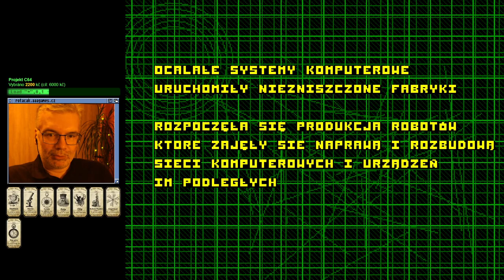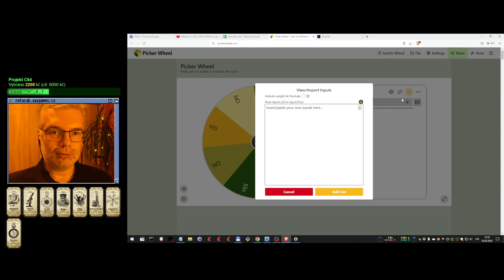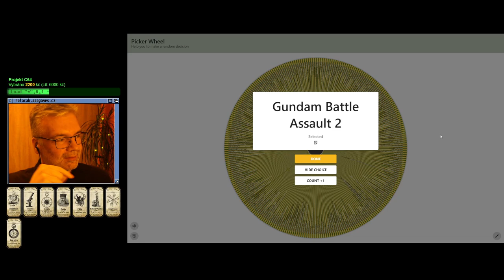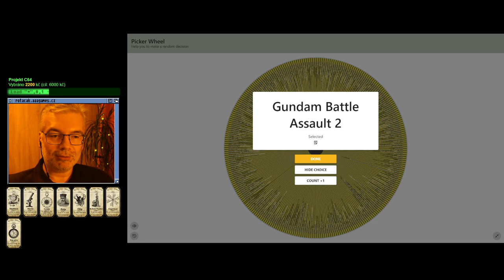🙂 Metal Kombat (Amiga)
Hra: ...